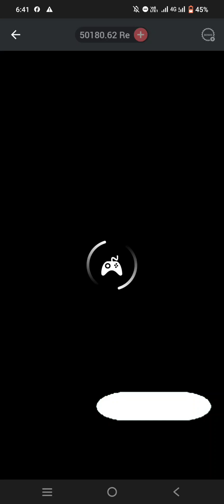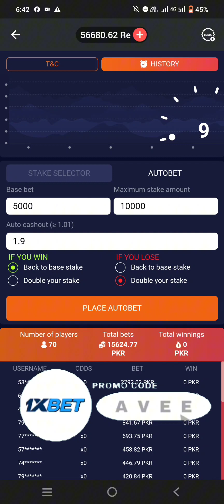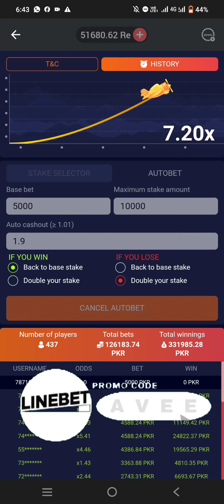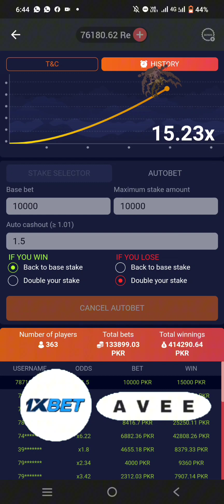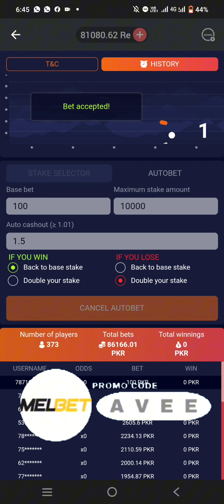CRASH GAME NEW TRICK UPDATE HOW TO PLAY TRICK IN CRASH GAME || CRASH GAME PLAY PREDICTION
EASYPAISA
JAZZCASH
 BANK TRANSFER
 CRYPTO CURRENCY

𝗠𝗘𝗚𝗔𝗣𝗔𝗥𝗜

𝐀𝐕𝐄𝐄

𝟭𝗫𝗕𝗘𝗧

𝐀𝐕𝐄𝐄

𝗠𝗘𝗟𝗕𝗘𝗧

𝐀𝐕𝐄𝐄

𝗟𝗜𝗡𝗘𝗕𝗘𝗧

𝐀𝐕𝐄𝐄

𝗕𝗘𝗧𝗪𝗜𝗡𝗡𝗘𝗥

𝐀𝐕𝐄𝐄

𝗣𝗔𝗥𝗜𝗣𝗨𝗟𝗦𝗘

𝐀𝐕𝐄𝐄

𝗣𝗔𝗥𝗜𝗣𝗘𝗦𝗔

𝗔𝗩𝗘𝗘

𝟴𝟴𝟴𝗦𝘁𝗮𝗿𝘇

𝗔𝗩𝗘𝗘

TheBigJackpot7
1xbetpromocodeAVEE
MelbetpromocodeAVEE
LinebetpromocodeAVEE
MegaparipromocodeAVEE
paripulsepromocodeAVEE
paripesapromocodeAVEE
888promocodeAVEE

1xbet crash game,
1xbet crash game trick,
1xbet crash game trick sinhala,
1xbet crash game winning tips,
1xbet crash game live,
1xbet crash game new winning tricks 2023,
1xbet crash game auto bet sinhala bangla,
1xbet crash game sinhala,
1xbet crash game auto bet sinhala,
1xbet crash game play,
1xbet crash game auto,
1xbet crash game auto cash out,
1xbet crash game ato,
1xbet crash game ai,
1xbet crash game account,
1xbet crash game analysis,
1xbet crash game auto net sinhala,
aviator hack bd 1xbet crash game hack 😍সকল,
1xbet crash game trick sinhala aviator,
1xbet tips and tricks crash game,
1xbet crash game hack app download,
1xbet a crash game khelar niyom,
1xbet crash game big win,
1xbet crash game best time,
1xbet crash game best trick,
1xbet crash game bot sinhala,
1xbet crash game best,
1xbet crash game bet,
1xbet crash game big amount,
1xbet crash game bonus,
best time to play 1xbet crash game,
best trick for 1xbet crash game,
how to bet in 1xbet crash game,
1xbet crash game hack bot telegram,
1xbet crash game chatgpt,
1xbet crash game course,
1xbet crash game casino,
1xbet crash game trick telegram channel,
1xbet crash game trick chatgpt,
1xbet crash game nahi chal raha hai,
how to check 1xbet crash game history and analyze it,
1xbet game crash tricks win crash game trick,
1xbet crash game deposit,
1xbet crash game download kaise kare,
1xbet crash game details,
1xbet doodle crash game,
1xbet crash game error problem,
1xbet crash game earning,
1xbet crash game explain,
1xbet crash game trick egypt,
how to win every crash game in 1xbet,
1xbet crash game formula,
1xbet crash game fake or real,
1xbet crash game trick real or fake,
tips for 1xbet crash game,
1xbet crash game hack 2024 free,
how to withdraw money from 1xbet crash game,
how to find crash game in 1xbet,
1xbet crash game signal group sinhala,
1xbet crash game hack 2024,
1xbet crash game hack iphone,
1xbet crash game how to play,
1xbet crash game hack live,
1xbet crash game history,
1xbet crash game how to bet,
1xbet crash game halal or haram,
how to play 1xbet crash game sinhala,
how to use 1xbet crash game,
how to play 1xbet crash game trick,
how to win 1xbet crash game sinhala,
how to open 1xbet crash game,
1xbet crash game trick sinhala hindi,
1xbet crash game in pakistan,
1xbet crash game in nepal,
1xbet crash game in telugu,
1xbet crash game id kaise banaye,
1xbet crash game information,
1xbet crash game trick in pakistan,
1xbet crash game trick in nepal,
1xbet crash game trick in telugu,
1xbet crash game trick in tamil,
how to win in 1xbet crash game,
what is 1xbet crash game,
how to play crash game in 1xbet sinhala,
1xbet crash game kaise khele,
1xbet crash game khelar niyom,
1xbet crash game khelne ka tarika,
1xbet crash game kasari khelne,
1xbet crash game koita,
1xbet crash game kya hai,
1xbet crash game kaise khelte hain,
1xbet crash game kis time khela,
1xbet par crash game kaise khele,
1xbet me crash game auto bet kaise lagaye,
crash game tricks 1xbet kaise khele,
1xbet crash game se paise kaise kamaye,
1xbet ka crash game ka hack,
1xbet crash game live stream,
1xbet crash game loss,
1xbet crash game live sinhala,
1xbet crash game low bet,
1xbet crash game link,
1xbet crash game live play,
1xbet crash game login kaise kare,
1xbet crash game no loss trick,
live 1xbet crash game,
live 1xbet crash game hack,
1xbet crash game myanmar,
1xbet crash game money withdrawal,
1xbet me crash game kaise khelte hain,
1xbet me crash game,
1xbet me crash game khelne ka tarika,
1xbet crash game new winning tricks 2024,
1xbet crash game new,
1xbet crash game not opening,
1xbet crash game new winning tricks 2023 bangladesh,
1xbet crash game nepal,
1xbet crash game new trick sinhala,
1xbet crash game not show,
1xbe
1xbet crash game trick 1x20k,
1xbet 10 taka game crash,
1xbet crash game 2024,
1xbet crash game trick sinhala 2024,
1xbet crash game trick 2024 bangla,
1xbet crash game new winning tricks 2023 telugu,
1xbet crash game trick bd 2024,
1xbet plane crash game,
1xbet tips crash game